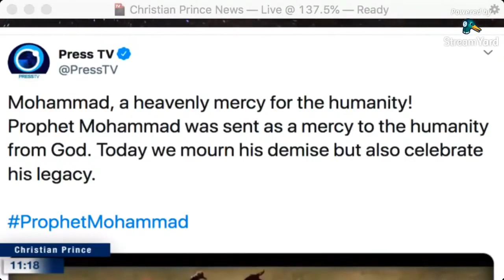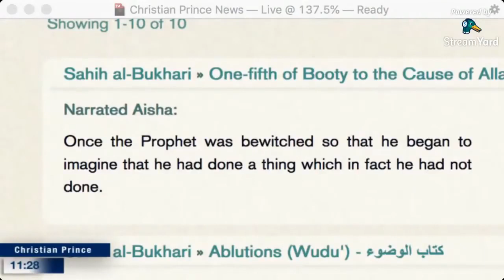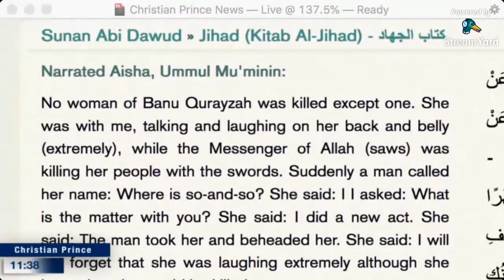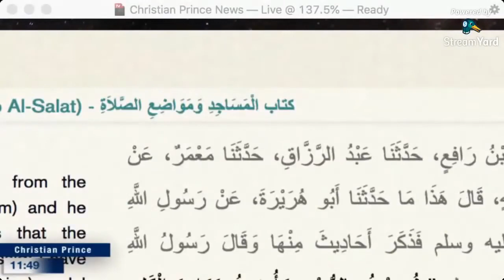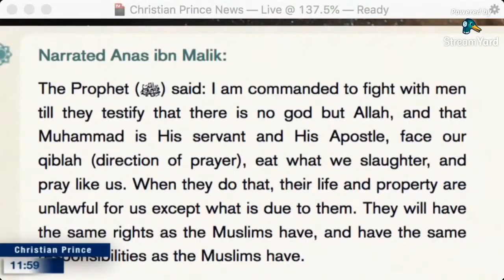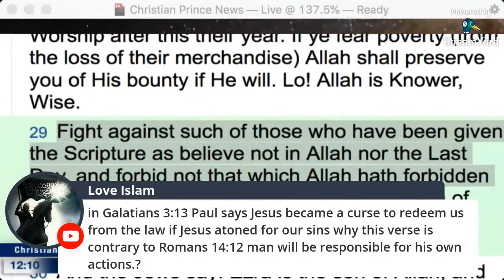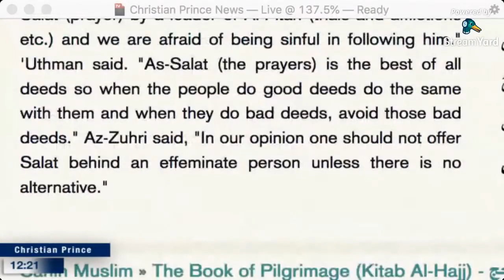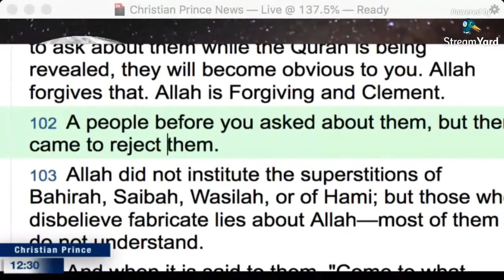IRAN PRESS TV - Mohammad, A Heavenly Mercy For The Humanity! HD